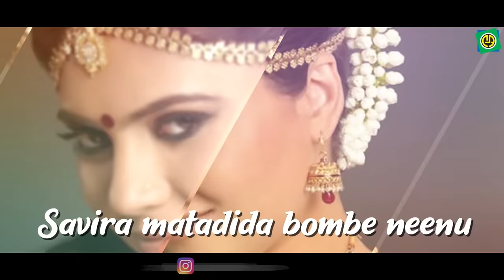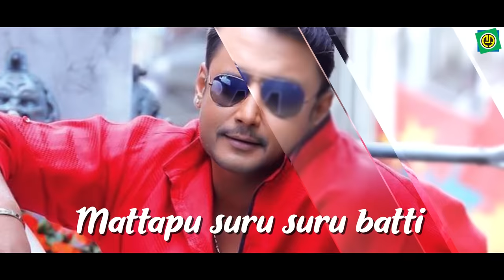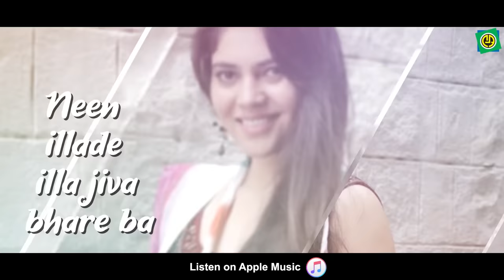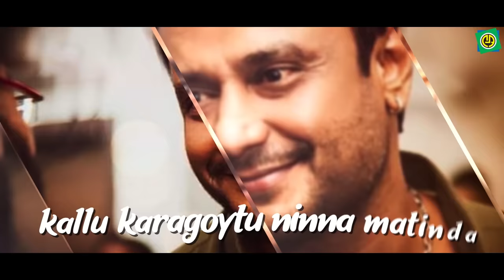Chandrana Thangi Maga | Bhupathi | Darshan | Sherin | V. Harikrishna | Lyrical Video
Bhupathi  is a 2007 Kannada action thriller film directed and written by S. Govinda.
The film features Darshan and Sherin in the lead roles whilst K. S. Ashwath and Sumalatha play other pivotal roles.
The film featured the original score and soundtrack composed by V. Harikrishna.

Album   :  Bhupathi
Song    : "Chandrana Thangi"
Singer  :  Srinivas, K. S. Chithra
Lyric   :  V. Nagendra Prasad
Label   :  Ashwini audio